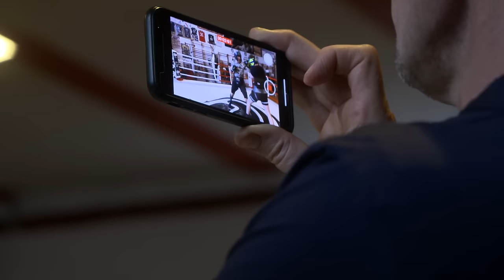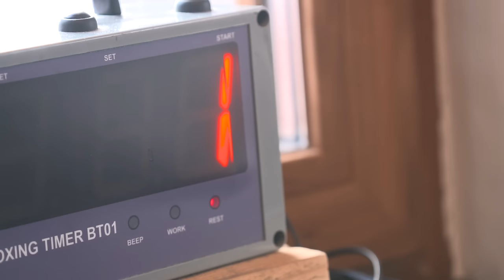WZRUSZAJĄCA HISTORIA MASTERNAKA. "MASTER. DOGONIĆ MARZENIA" | FILM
Przedstawiamy film dokumentalny „Master. Dogonić marzenia” o ambitnej życiowej i  sportowej drodze Mateusza Masternaka. Jeden z najlepszych polskich pięściarzy po 17 latach zawodowej kariery doczekał się upragnionej szansy walki o mistrzostwo świata. 10 grudnia w Bournemouth zmierzy się z panującym czempionem federacji WBO, Chrisem Billamem-Smithem. Transmisja walki w TVP Sport. Materiał przygotowali Piotr Jagiełło i Szymon Wodzicki.